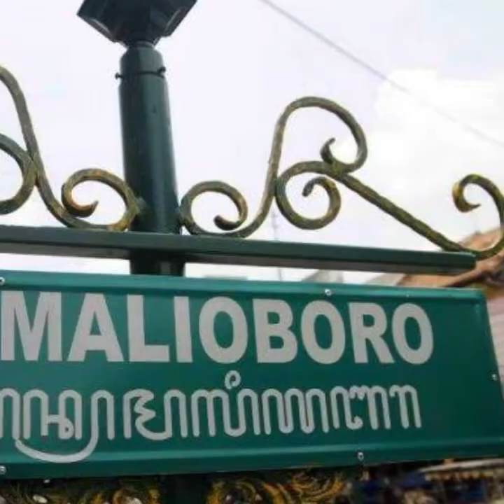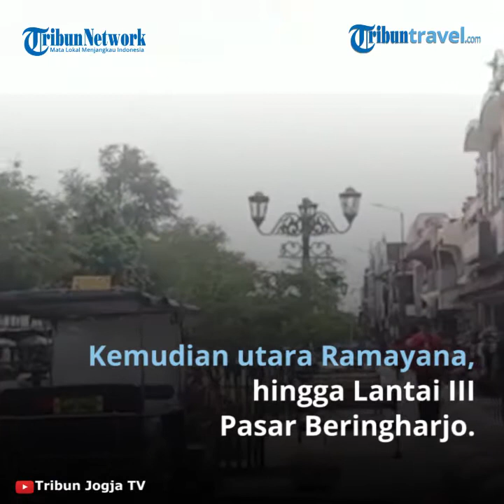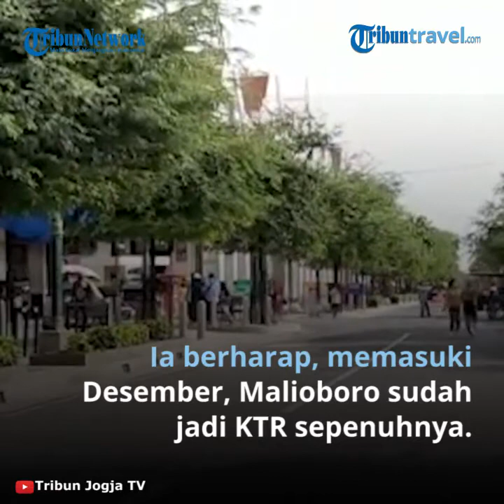Menjadi Kawasan Bebas Rokok, Ini Empat Tempat Khusus Merokok di Kawasan Malioboro Yogyakarta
TRIBUN-VIDEO.COM - Malioboro akhirnya resmi ditetapkan sebagai kawasan tanpa rokok (KTR) per Kamis (12/11/2020).

Oleh sebab itu baik pengunjung, maupun pelaku parwisata di sana, saat ini tidak diperbolehkan lagi merokok di sembarang tempat.

Wakil Wali Kota Yogyakarta, Heroe Poerwadi mengatakan, upaya mewujudkan Malioboro sebagai KTR, sejatinya sudah digodog sejak tahun lalu.

Bahkan, rencananya, pada kisaran Maret 2020, bakal dideklarasikan. Hanya saja, rencana ini tertunda karena pandemi Covid-19.

Ia tidak menampik, untuk mencanangkannya, dibutuhkan pembahasan panjang bersama unsur masyarakat, maupun kelompok dan komunitas di seantero Malioboro.
Menurut Heroe, realisasi KTR ini demi keamanan dan kenyamanan Malioboro sebagai objek wisata.

"Keamanan dan kenyamanan bukan dalam hal menikmati Malioboro saja, tapi juga terjaga kesehatannya."

"Selain dari sisi protokol kesehatan untuk menghindari sebaran corona, kita juga jadikan Malioboro sebagai salah satu destinasi wisata tanpa rokok," tandasnya.

Walau begitu, Wawali memastikan tetap menghargai para perokok dengan menyediakan tempat khusus merokok.

Sejauh ini, tersedia empat titik tempat khusus merokok, yakni Taman Parkir Abu Bakar Ali, utara Malioboro Mall, utara Ramayana, hingga Lantai III Pasar Beringharjo.

"Bukan berarti sama sekali tak boleh merokok di Malioboro."

"Masih boleh, tetapi jangan sembarangan. Kalau merokok, ya di tempat-tempat tertentu yang sudah ditetapkan itu, kan sudah ada empat lokasi," ungkapnya.

"Pengasong rokok juga masih diperbolehkan. Jadi, yang kami atur ini hanya tempat merokoknya."

"Tapi, kami tetap berharap, agar pengunjung bisa menahan diri dan tidak merokok dulu saat di Malioboro," tambah Heroe.

Namun, untuk tahapan awal ini, pihaknya masih fokus pada upaya sosialisasi, sehingga penindakan tegas sesuai amanat Peraturan Daerah (Perda) Nomor 2 Tahun 2017, belum akan diterapkan.

Paling tidak, imbuhnya, diperlukan sekira satu bulan untuk membiasakan masyarakat.

"Sekarang kita sosialisasikan dulu, karena butuh upaya untuk mengkondisikan masyarakat agar semua mengetahui Malioboro ini kawasan tanpa rokok. Penegakan dan tindakan tegas itu diterapkan nanti ya," katanya.

Heroe pun terjun langsung dalam tahap sosialisasi perdana ini, dengan berjalan kaki menyusuri jalan Malioboro sembari membagikan stiker bertuliskan "Udud Ora Patut" kepada para pengunjung.

Ia berharap, memasuki Desember, Malioboro sudah benar-benar jadi KTR sepenuhnya.

"Selama november sampai pertengahan Desember ini kita maksimalkan sosialisasi. Mudah-mudahan ya, saat liburan akhr tahun nanti, Malioboro ini sudah benar-benar jadi kawasan tanpa rokok," pungkasnya.

Artikel ini telah tayang di Tribunjogja.com dengan judul Empat Tempat Khusus Merokok di Kawasan Malioboro Yogyakarta,
Penulis: Tribun Jogja
Editor: Iwan Al Khasni